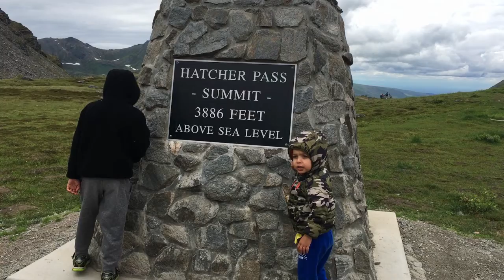Summer in Alaska | HatcherPass Summit Trail family hike in Alaska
Summit Trail with the family in Hatcher Pass Alaska was so fun! Come join us on this rainy summer day in Alaska while we find ways to entertain the kids outdoors.